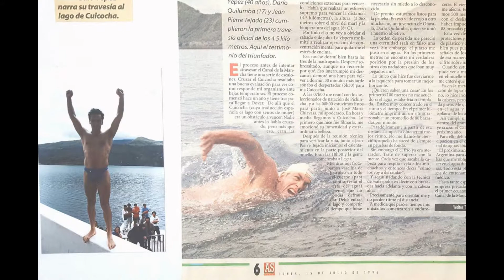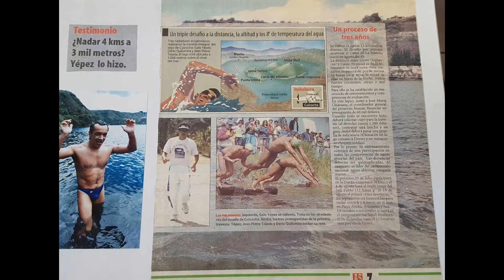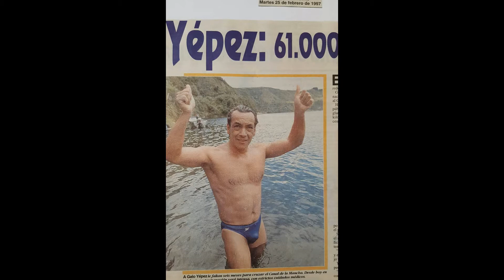GALO YEPEZ -XX ANIVERSARIO DEL CRUCE AL LAGO CUICOCHA